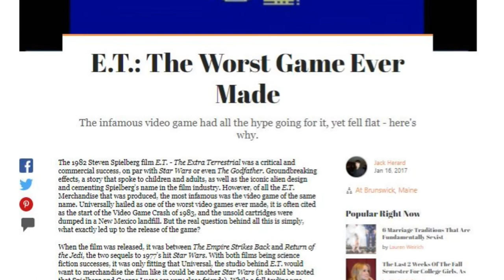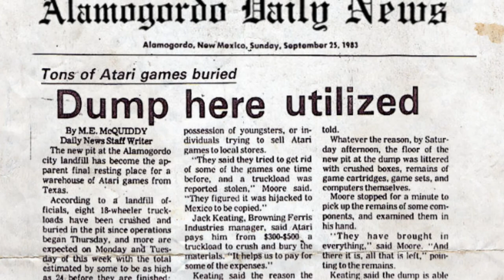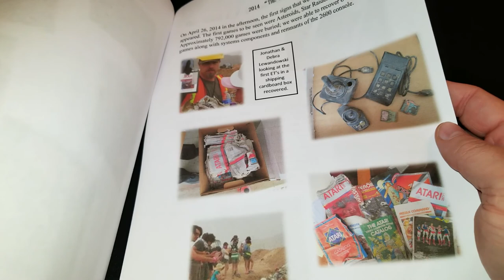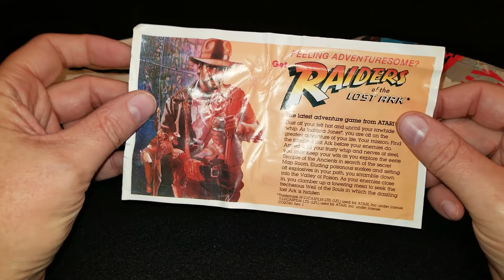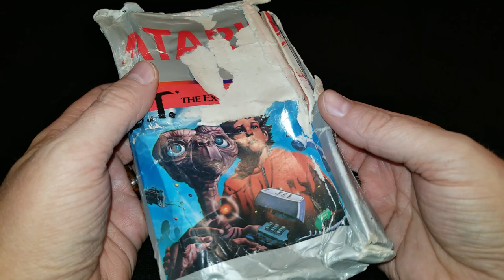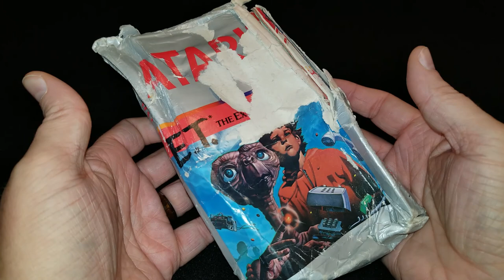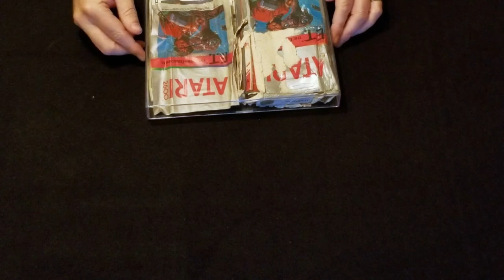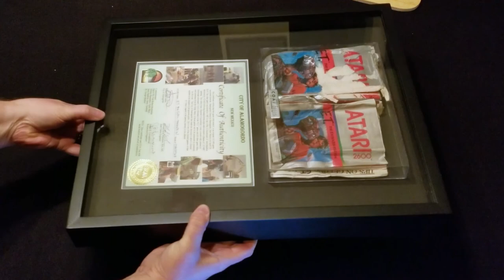Atari Landfill Excavation - Atari Treasure: E.T. Cartridge from 1983 Burial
After 31 years buried in a desert landfill, an Atari 2600 E.T. cartridge unearthed in 2014 has made its way to the hands of a GenXGrownUp. Join Jon as he takes a look back at the history that makes this decades-old relic so significant.

Atari: Game Over »
Atari E.T. »

00:00 Bucket List
00:43 Unboxing
01:44 E.T. Backstory
04:19 Contents
07:50 The Excavation
09:51 Mounting
12:41 On the Wall